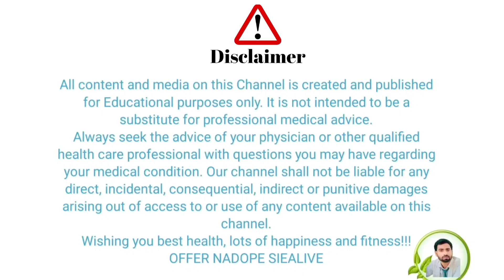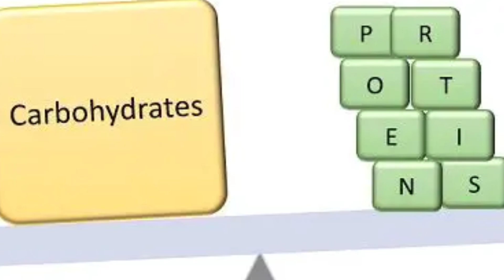दही के साथ शहद मिलाकर खाने के गजब के पाँच फायदे|5 amazing benefits of eating honey mixed with curd.